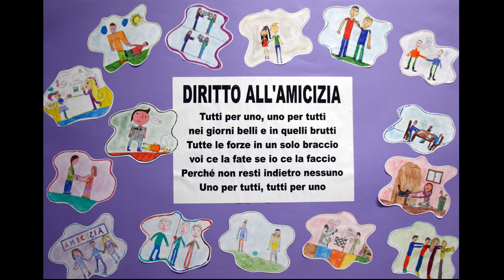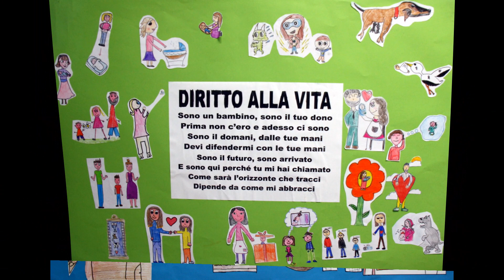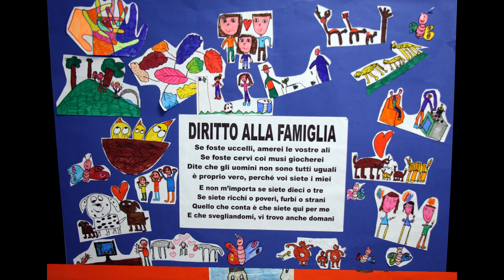Diritto di rotta! Nuovi percorsi verso i diritti. Scuola Primaria Manzano Via Libertà-Via Rossini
Benvenuti alla nostra mostra on line realizzata in occasione della “Settimana di promozione dei diritti dell’infanzia e dell’adolescenza” un evento promosso dal Servizio Sociale dei Comuni in collaborazione con l’Associazione Krocus.